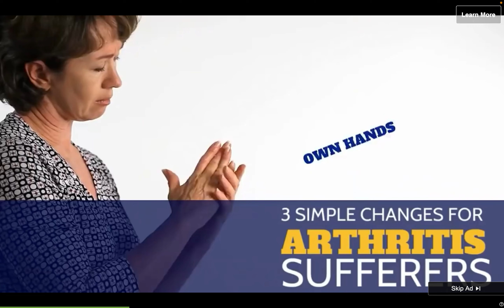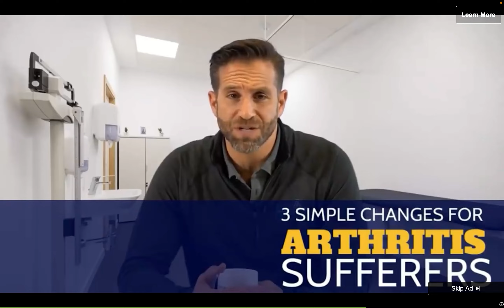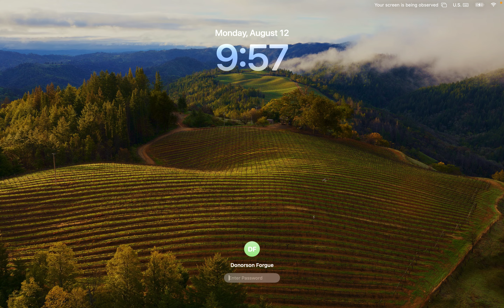Andrew Tate BEFORE He Was Famous FULL Interview With Rollo Tomassi (2019)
@DADONTREACTION1990 REACTS